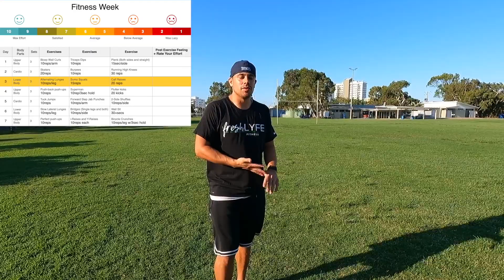DIY Workout Series Day 3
Hey everyone and welcome to day 3 of the DIY workout series!

This is a fantastic 1 week challenge that everyone can benefit from. The beauty of this at home DIY series is as follows:

It takes less than 10 minutes a day
It can be done at home or anywhere
It activates all parts of the body
It will work on strength, cardio and improve overall health
It gets the blood pumping
It requires absolutely ZERO gym equipment (all body weight exercises)
And the best part is that it's completely FREE

Todays exercises are:
3x sets of alternating lunges (10 reps each leg)
3x sets of sumo squats (15 reps)
3x sets of calf raises (20 reps)